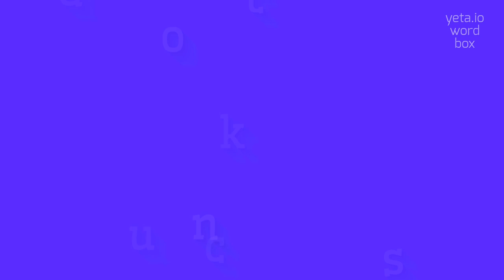How to say "duckstone"! (High Quality Voices)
Watch in this video how to say and pronounce "duckstone"!